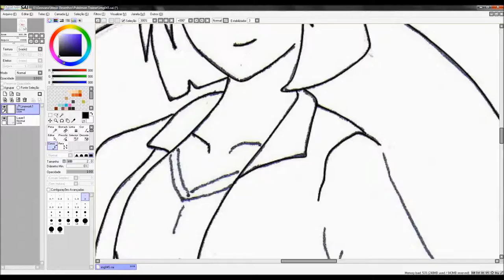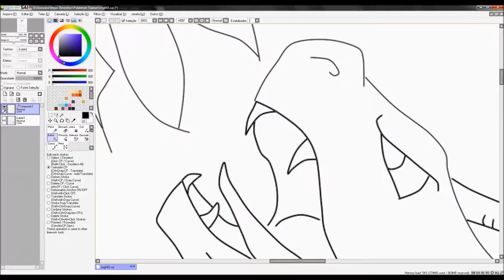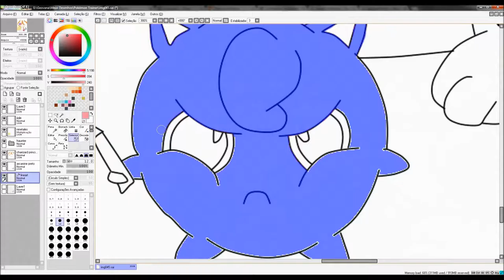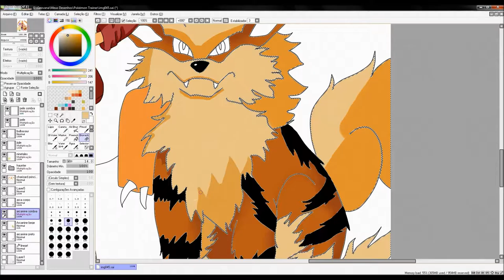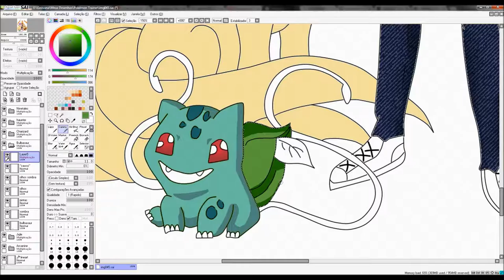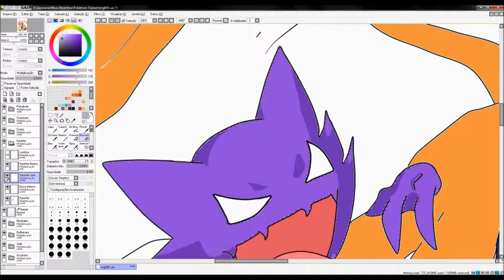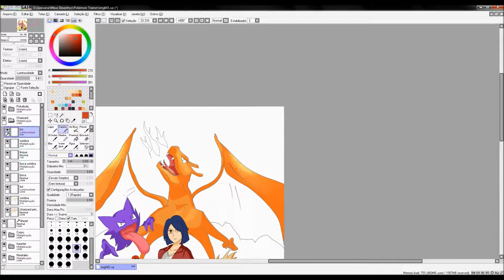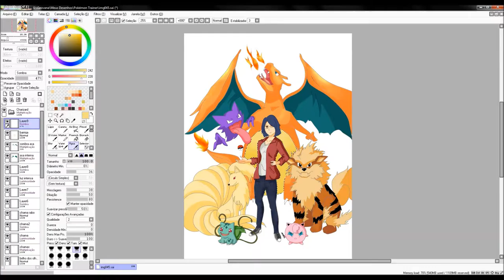SPEED PAINTING with mouse | Pokémon Trainer (Paint Tool SAI)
Program: Paint Tool SAI

Musics:

1. Let's take it someday - ONE OK ROCK
2. the same as... - ONE OK ROCK
3. the Answer is clear - ONE OK ROCK
4. Mr. Gendai Speaker - ONE OK ROCK